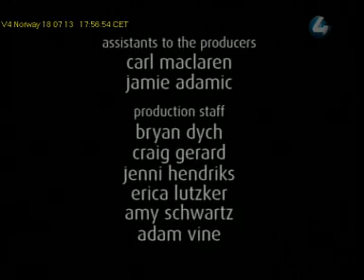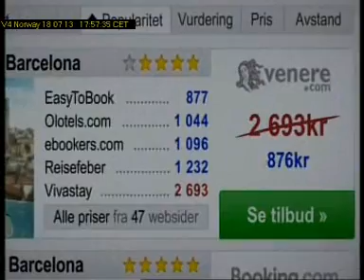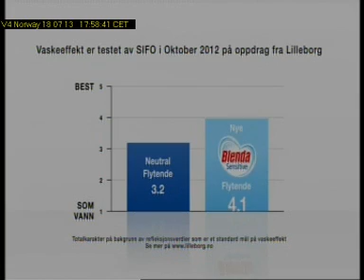V4 Norway 2013 07 18T17 56 36D224